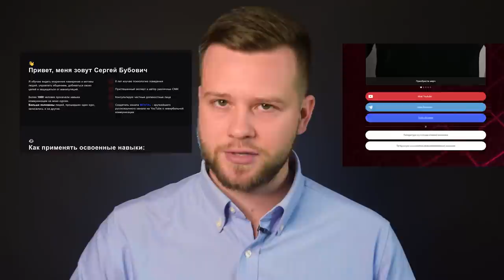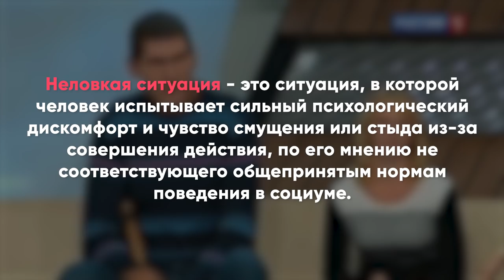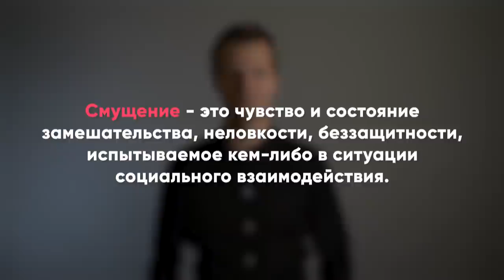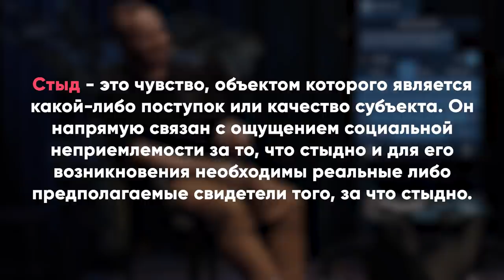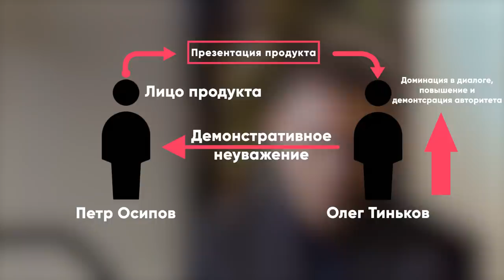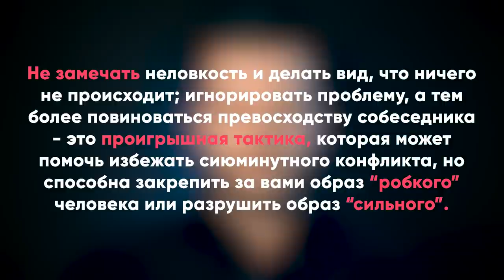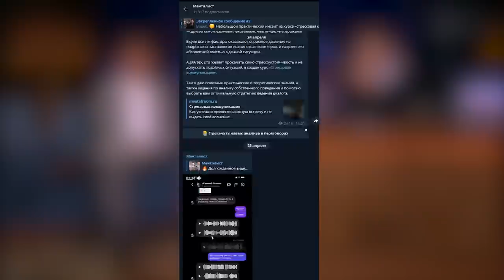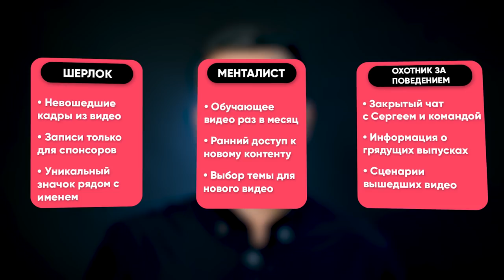Что делать в очень неловкой ситуации?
Хочешь стать графическим дизайнером?

0:00 — Что мы чувствуем?
3:23 — Почему эти ситуации "неловкие"?
7:59 — Как неловкая ситуация может уничтожить бренд?
12:49 — Как бороться с неловкостью и смущением?
15:39 — Новость для подписчиков!